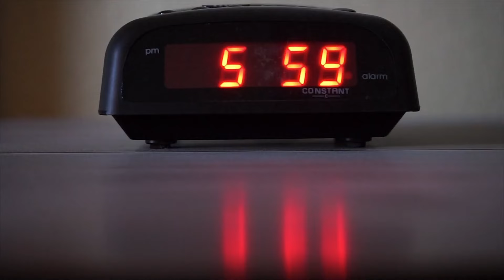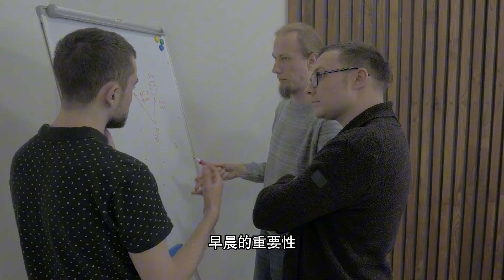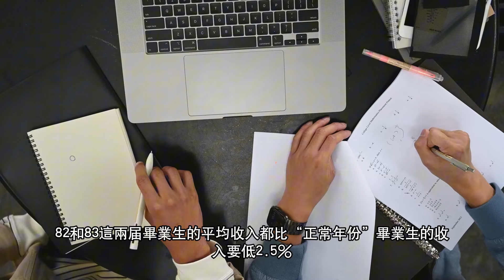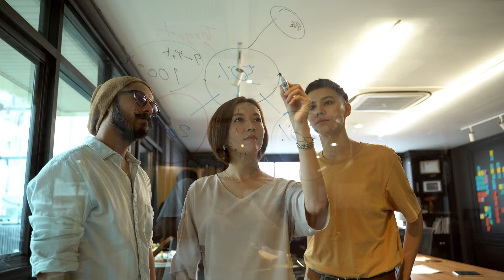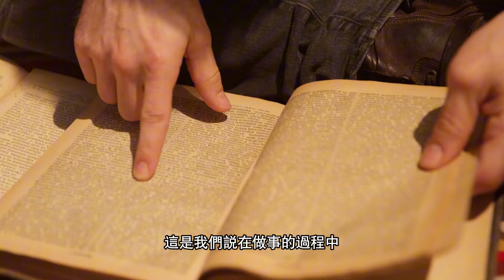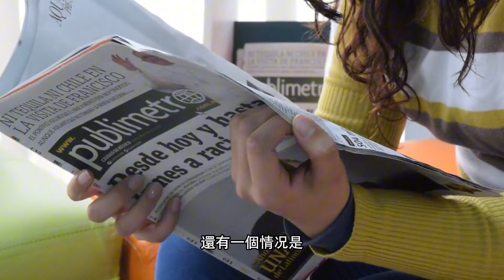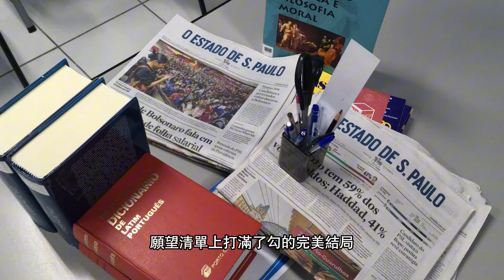精準把握時間之道！《時機管理》教你如何利用時機實現目標！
❤️ 讀書、創富、成長、迭代，讓我們一起走向成功！

簡介

1．這是一本關於科學決策的經典好書，講明白了"時機"的選擇究竟有多重要。
2. 市面上有很多書研究"做什麽事"和"怎麽做事"，而這本書研究的是"什麽時候做事"。
3．這本書裏還解釋了為什麽會有所謂的"中年危機"。

影片目錄

00:00  前言

02:31  一、开始的时机

08:01  二、过程中的时机

15:50  三、结束的时机

21:54  總結

如果看完這支影片後你有點小啟發，那真是太好了！我想請你幫個忙：

2.如果你覺得我說的有點意思，分享給你的小夥伴們吧，讓我們一起掀起一波「智慧分享」熱潮！
3.如果你有什麽問題、疑慮或者只是想聊聊，別害羞，在評論區留個言吧。我會在那裏等著你的問題，我們一起加入思考和財富的歡樂冒險之旅吧！加油！